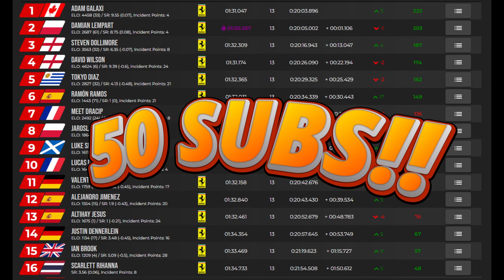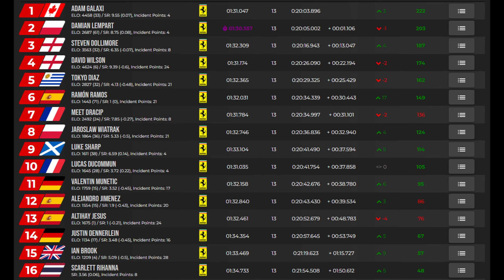Assetto Corsa | Ferrari 296 GT3 | Dodging the CARNAGE | Vallelunga | LFM S16W1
I just do this for fun and I'm not a very good racer but I try to be fair and hopefully get some good battles, be they for last, midfield, or on very rare occasions, up front.

This season, for a change of pace, I thought I'd give the Ferrari's a shot. I like these cars a lot, but they are seriously hard work and there is carnage everywhere at all levels. The main difficulty is just keeping it on the track let alone keeping it consistent.

Just never give up until the chequered flag is waved.

If you enjoy watching middle aged men playing in computer simulated cars then check out these guys too, all of us are crustyoldracers